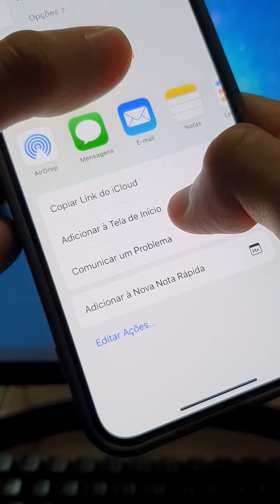TRUQUE PARA CARREGAR O IPHONE MAIS RÁPIDO!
Nesse vídeo ensino como fazer o iPhone carregar muito mais rápido, é bem simples!
Como carregar iPhone mais rápido
Dicas de iPhone
Dicas bateria iPhone
Truques de iPhone